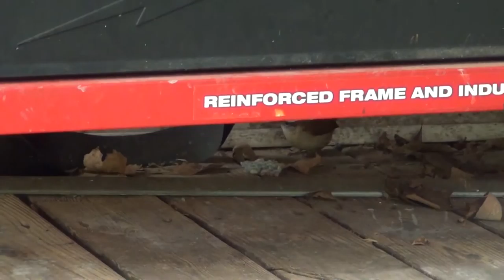Life in a Tool Box "Ugly birds"